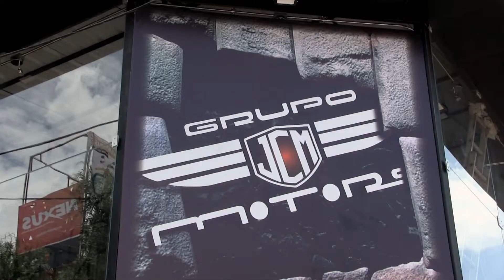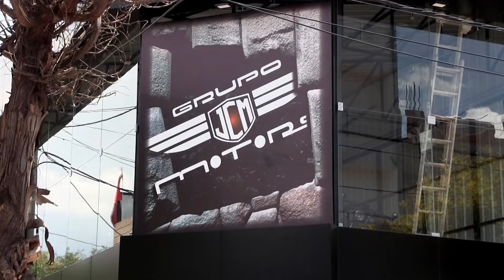JCM MOTORS LAS MEJORES MARCAS EN UN SOLO LUGAR